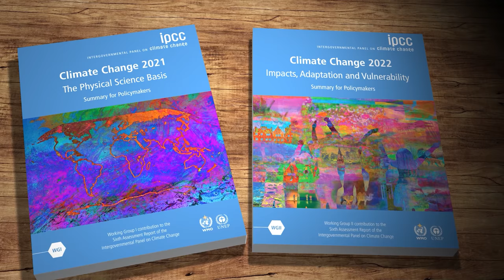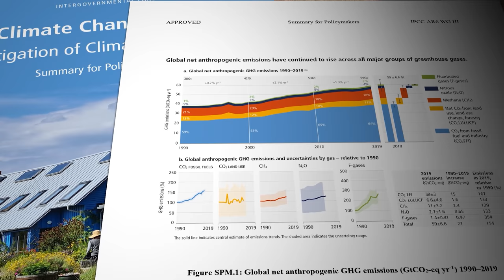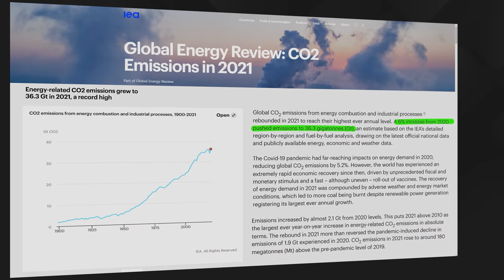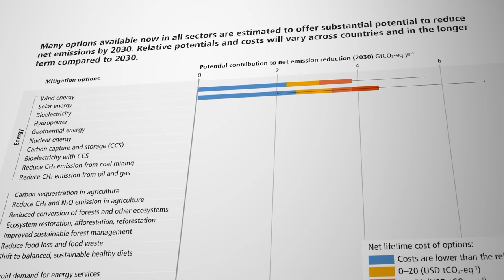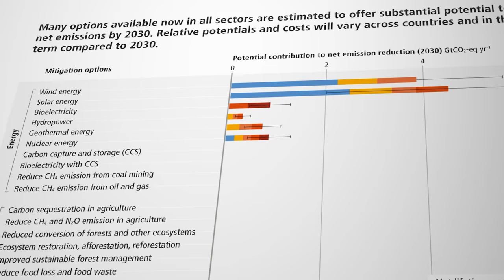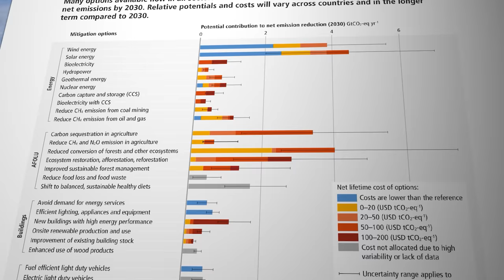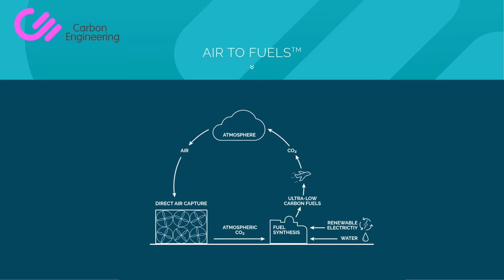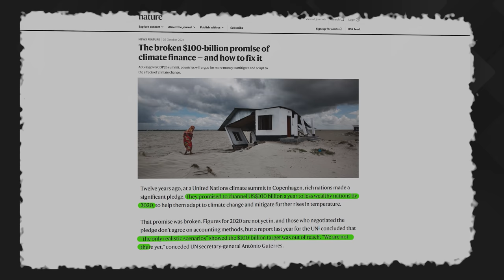IPCC 'Survival Guide'. Hope or delusion?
The latest IPCC report suggests we can survive the 21st century by making unprecedented and totally radical changes in the next eight years. But even then we'll still need to suck billions of tons of CO2 back out of our atmosphere for decades. The IPCC reckon it can be done. But are they deluding themselves and giving us a false sense of security?